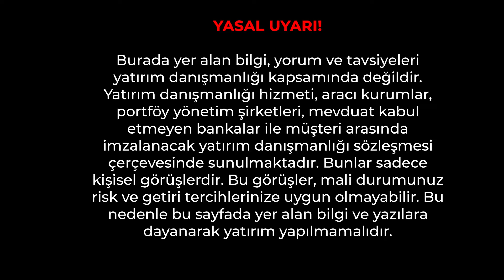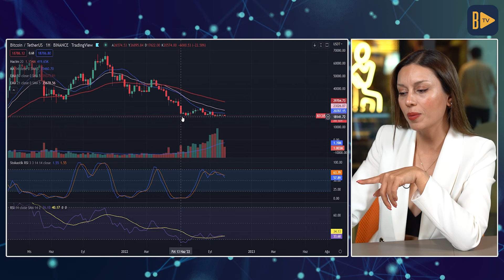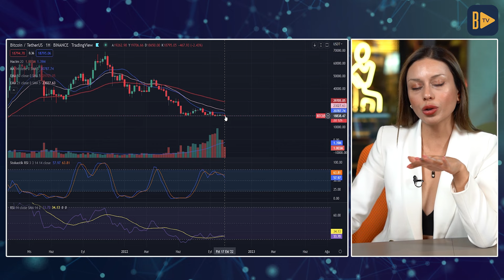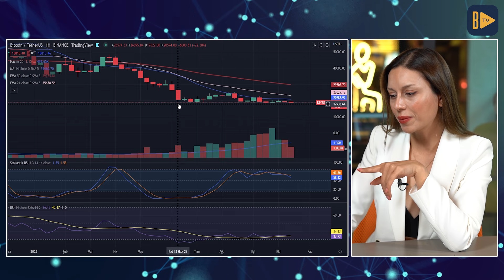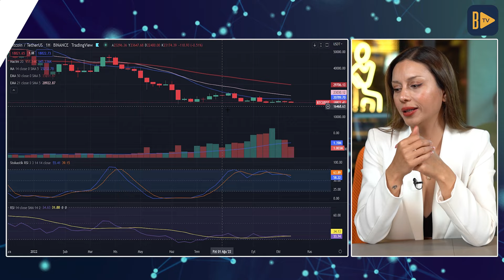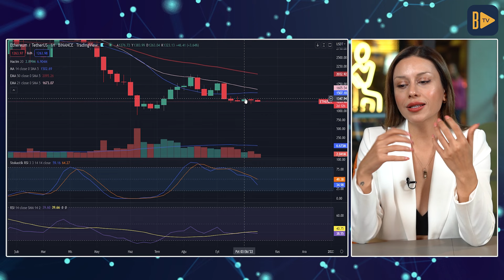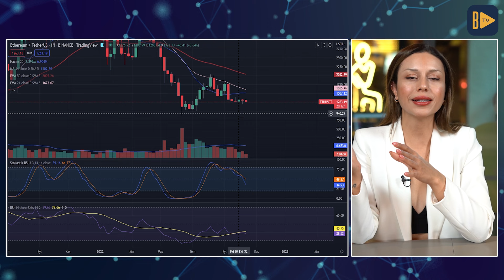Balinaların Zamanı Geldi! 💵 Bitcoin ve Altcoinlerde Hedef Ne Olur? | Güncel Analiz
Fexobit Araştırma Uzmanı Berna Süslü'nün sunuculuğunda kriptografik'te bu hafta; Bitcoin ve altcoinler için hedef tahminlerini konuşuyor olacağız. 2023'e gireken Bitcoin ne olur, Bitcoin yükselecek mi, BTC analizi bizlere neler gösteriyor hep birlikte inceleyelim.
Türkiye'nin yeni kripto para borsası Fexobit'in katkılarıyla hazırlanan kriptografik yeni sezonuyla başladı!